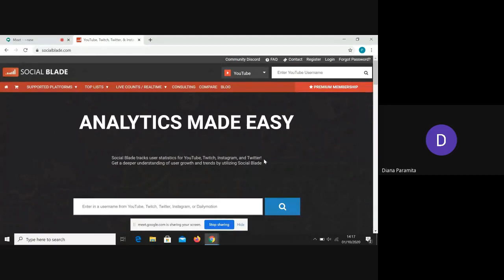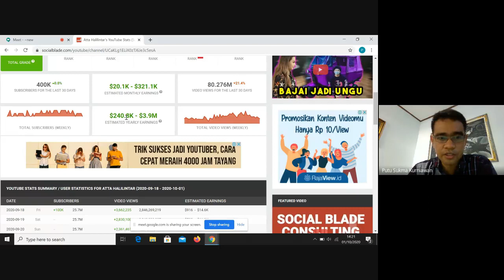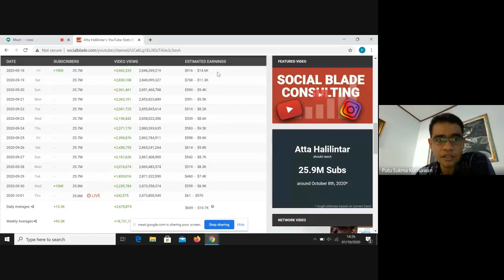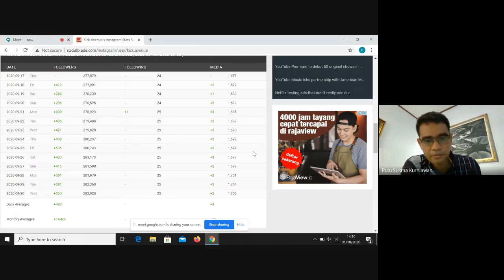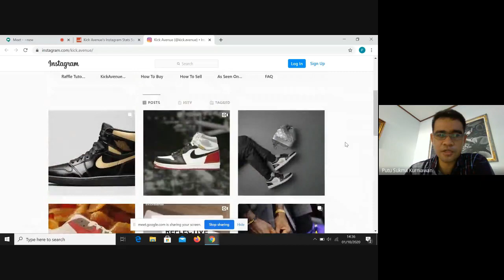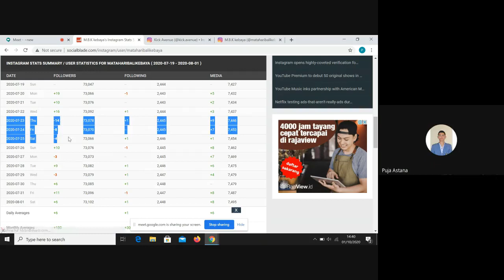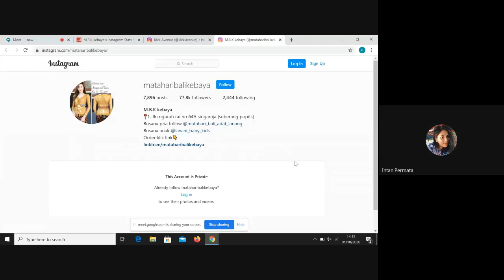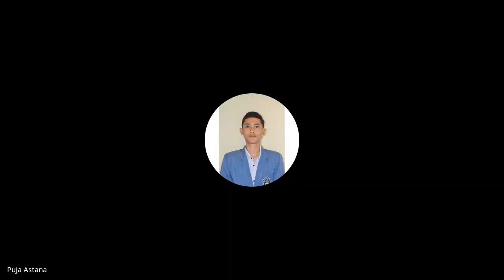Video Proses Perkuliahan Bisnis Digital & Teknologi Keuangan Kelas 3E: Materi Social Media Marketing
Video ini adalah rekaman proses perkuliahan mata kuliah Bisnis Digital dan Teknologi Keuangan di Kelas 3E. Materi yang dibahas adalah social media marketing dan proyek individu.